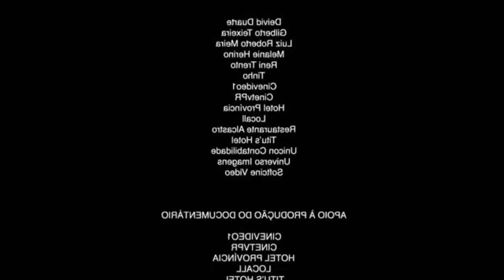REVIEW COM MARCOS LUAN(bate papo)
fala garela do meu canal assista o video ate o final pq ta top em
NAO ESQUECE DE SE INSCREVER SE VC NA É INSCRITO
DEIXA AQUELE LIKE PESADO